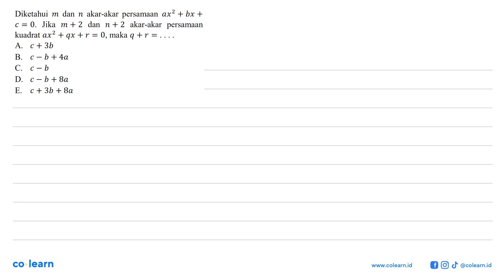Diketahui m dan n akar-akar persamaan ax^2 + bx + c = 0. Jika m + 2 dan n + 2 akar-akar persama...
Diketahui m dan n akar-akar persamaan ax^2 + bx + c = 0. Jika m + 2 dan n + 2 akar-akar   persamaan kuadrat ax^2 + qx + r = 0, maka q + r =...

Topik atau Materi: Akar Persamaan Kuadrat - PERSAMAAN KUADRAT - ALJABAR - Matematika Kelas 9 SMP - K-13 Revisi

00:00 : Bedah Soal
01:00 : Konsep, rumus dan pengertian Akar Persamaan Kuadrat
01:18 : Langkah penyelesaian soal
03:23 : Jawaban akhir
03:53 : Penutup